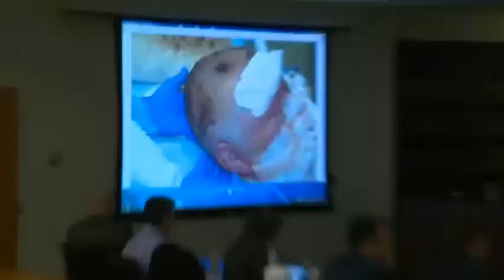David Morgan Trial Day 1 Part 3 02/24/16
David Morgan is charged with first-degree attempted murder, assault and arson related to the Nov. 16 fire at his west Lynnwood home.